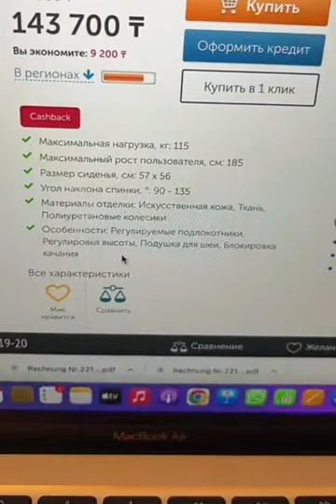Bigo live 😍 Pretty Girls 💎 live stream #189